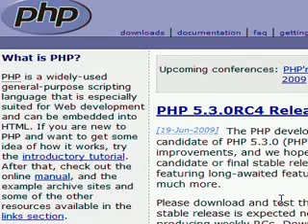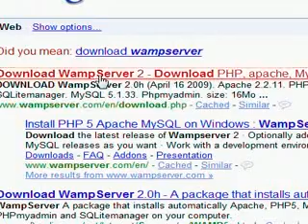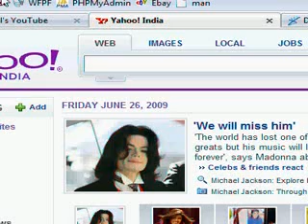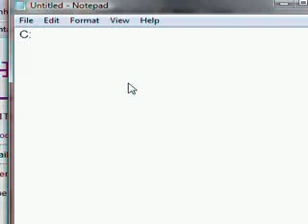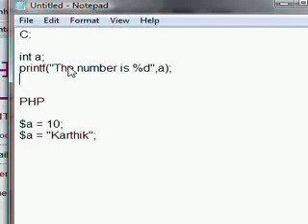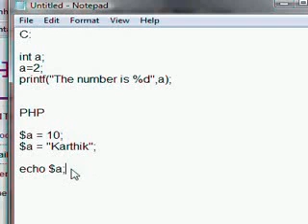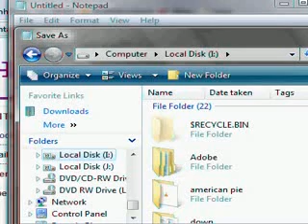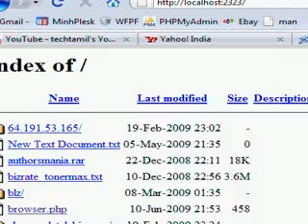PHP Tutorial in Tamil Part1 :: Introduction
PHP Tutorial in Tamil. Introduction about PHP in Tamil.